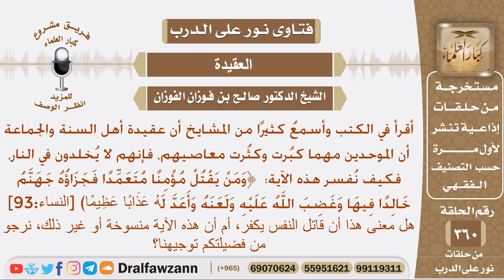ما معنى الآية﴿ومن يقتل مؤمنا متعمدا فجزاؤه جهنم خالدا فيها﴾وبين قول أهل السنة لا يخلد أصحاب الكبائر؟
نص السؤال: أقرأ في الكتب وأسمعُ كثيرًا من المشايخ أن عقيدة أهل السنة والجماعة أن الموحدين مهما كبُرت وكثُرت معاصيهم، فإنهم لا يُخلدون في النار، فكيف نُفسر هذه الآية: ﴿وَمَنْ يَقْتُلْ مُؤْمِنًا مُتَعَمِّدًا فَجَزَاؤُهُ جَهَنَّمُ خَالِدًا فِيهَا وَغَضِبَ اللَّهُ عَلَيْهِ وَلَعَنَهُ وَأَعَدَّ لَهُ عَذَابًا عَظِيمًا﴾ [النساء:93] هل معنى هذا أن قاتل النفس يكفر، أم أن هذه الآية منسوخة أو غير ذلك، نرجو من فضيلتكم توجيهنا؟
السيرة الذاتية :
للاشتراك في قناة الشيخ صالح الفوزان

رئيس الفريق
لمشروع كبار العلماء